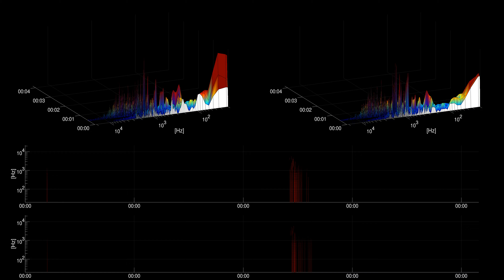[Free sound effect] Doors | Doorknob Turn Open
Title: Doorknob Turn Open
Category: Doors